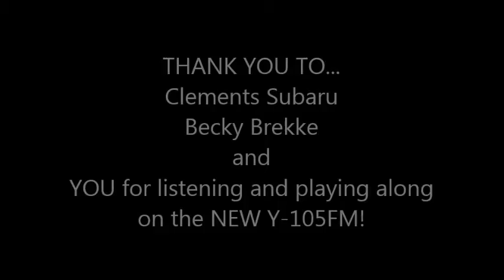Y-105FM Find the Love Subaru Outback Giveaway!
Becky Brekke won a brand new Subaru Outback from Clements Subaru and the NEW Y-105FM...and it was so much fun!